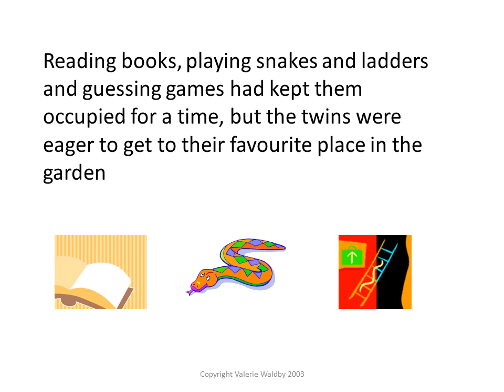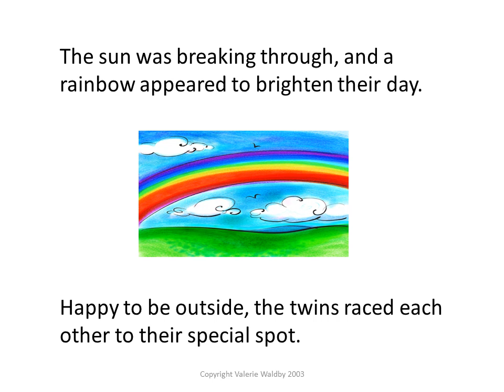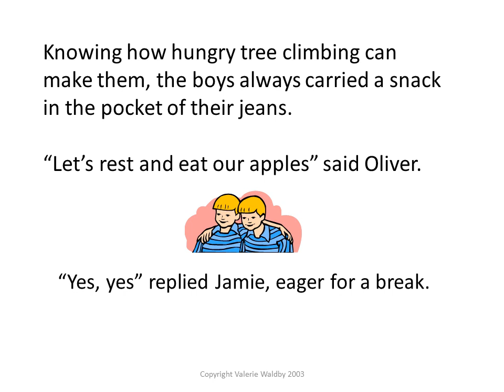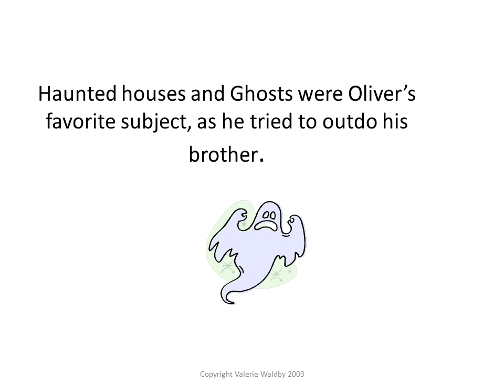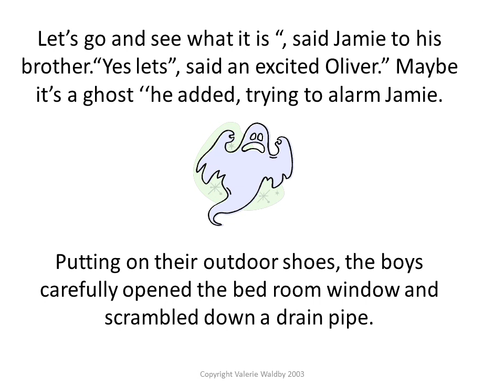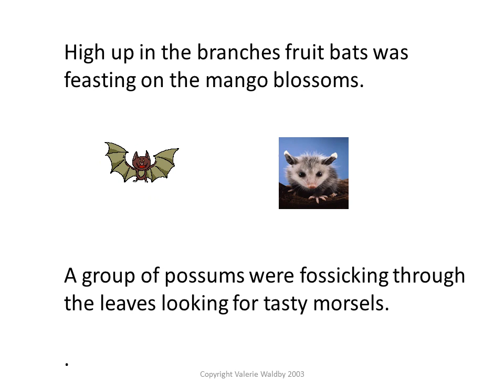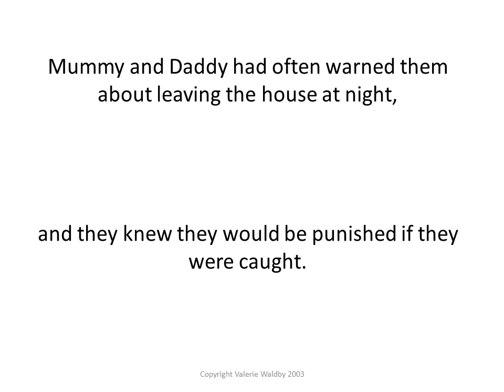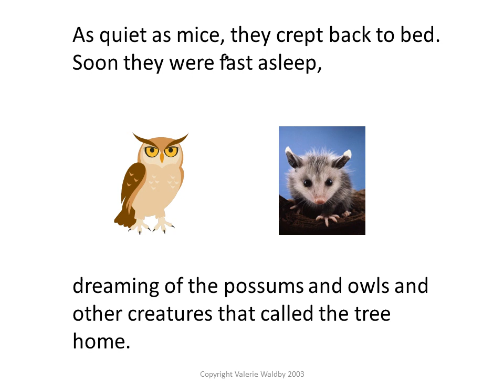THE MANGO TREE - Free Children's Story by Valerie Waldby